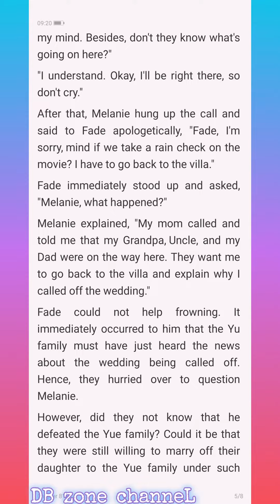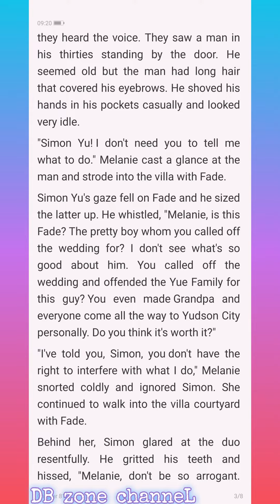Magic Doctor:CEO Lady's Humble Husband C816-818